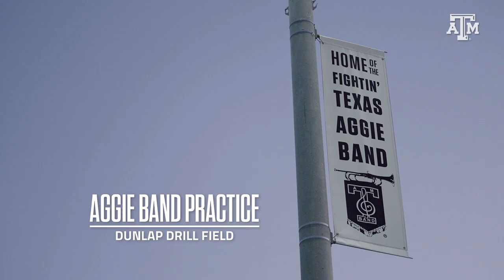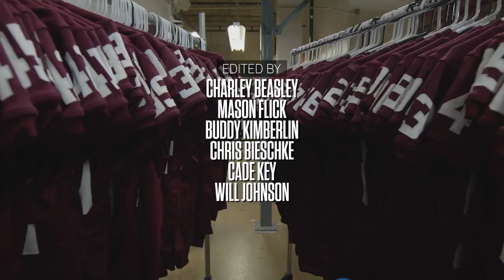The Pulse: Texas A&M Football | "The Perfect Night" | S8 EP6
Alabama. Texas A&M. Nick Saban. Jimbo Fisher. The two went toe to toe last Saturday Night. This week's episode takes you on the field and inside the locker room as the Aggies looked to make a statement to the world.